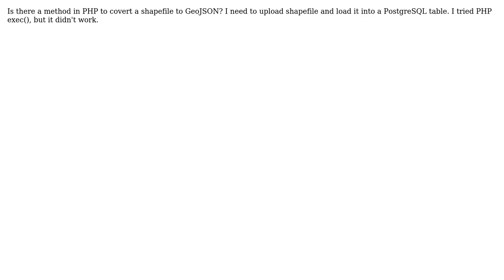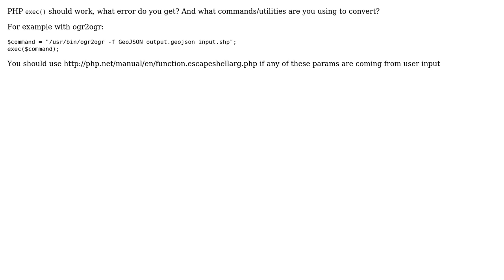GIS: Convert a shapefile to GeoJSON with PHP (2 Solutions!!)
GIS: Convert a shapefile to GeoJSON with PHP

With thanks & praise to God, and with thanks to the many people who have made this project possible! | Content (except music & images) licensed under CC BY-SA | Music | Images & others | With thanks to user toms user nmtoken user Kc Yoosuf user Eggplant and the Stack Exchange Network Trademarks are property of their respective owners. You are responsible for your own actions.